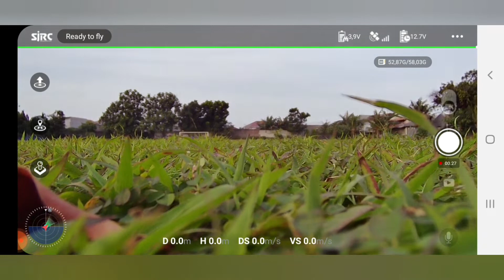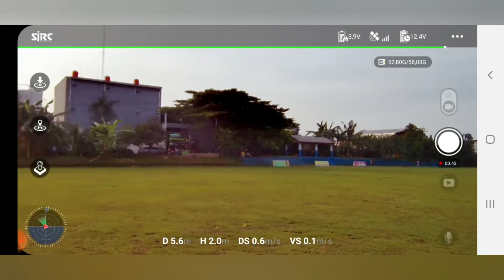Second Flight : SJRC F11 4K Pro & FIMI X8SE - Frame FRSKY 8 inch